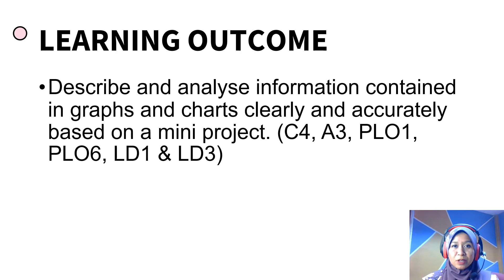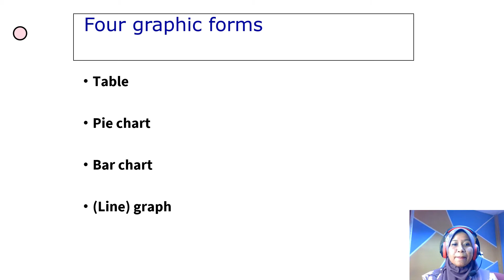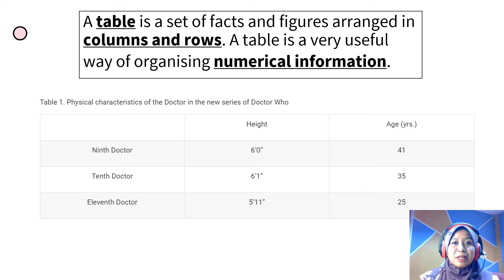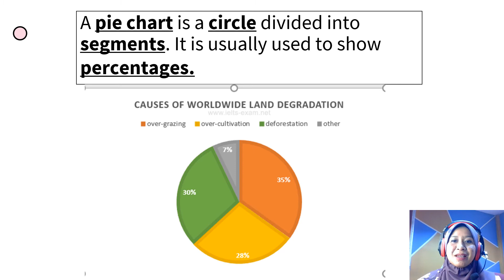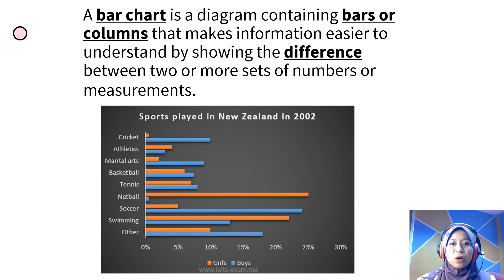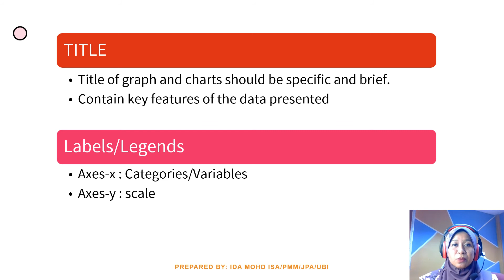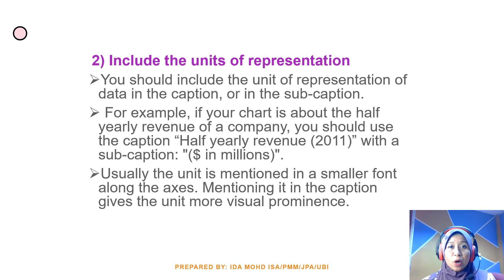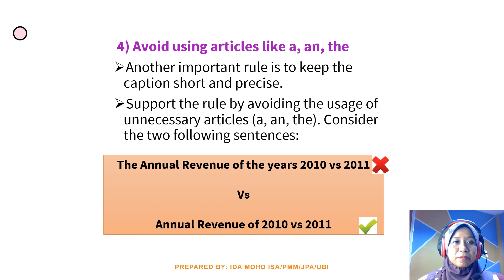GRAPHS AND CHARTS:TITLE AND LABELING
Watch the video to know about different types of charts and graphs and how to write accurate title and the important labels in graph and chart.